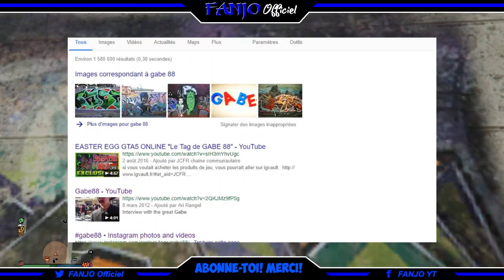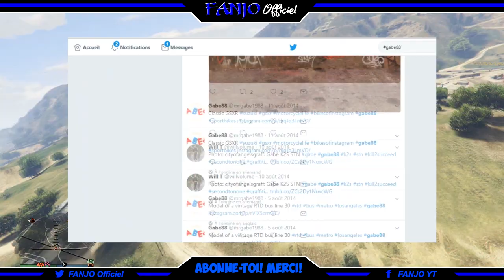✅ GTA 5 Online ! Les DESIGNERS de ROCKSTAR GAMES sont des PETITS C*CHONS, mais PAS QUE ...!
↪️De MAGNIFIQUES ALLEMANDES sur la MAP de GTA 5 ! PORCHE 911/ CARRERA/ GT3 RS/ TURBO/ CAYMAN ... !

✔ ► Me soutenir en faisant un DON !  ▼
       (Pour l' achats de nouveaux matériels, etc..) Même un petit don fait toujours plaisir 💖 Merci !

✔ ► Ajoute moi sur (PS4) : FANJO_OFFICIEL
    ► Ajoute moi sur (XBOX 360) : feistygo85

✔ ► Toujours là pour mes abonnés

 Lache un LIKE si ça t'a plu et laisse moi un p'tit commentaire !   Ça me ferait hyper plaisir